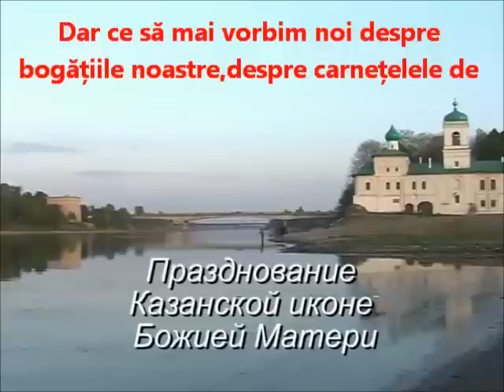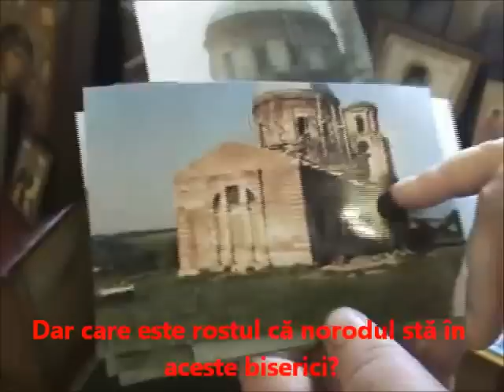Convorbiri despre Apocalipsa - p3/17